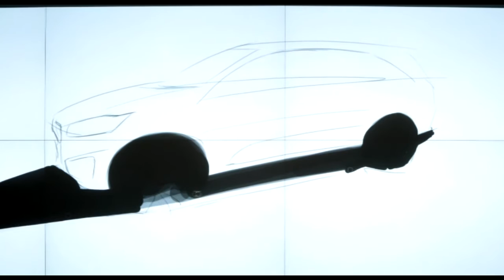2014 3rd Generation Kia Sorento Rendering